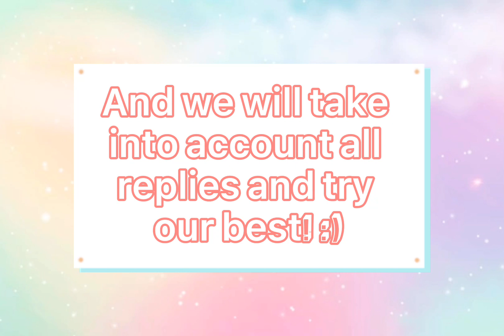A lil' update intro vid! :)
Click "Show more" for important info!

Hey there, just a little update to keep things going along. We will be posting our first lyric vid soon- by early November? and we also want to thank you all for your continuous support so far! Pls refer to the video for details and comment your ideas!

{Social media} A follow would be nice :)

Lalaland - Audio not available
(Source-capcut default)

-𝗞 & 𝗛 𝗺𝘂𝘀𝗶𝗰 𝘀𝘁𝘂𝗱𝗶𝗼 going live to your room-